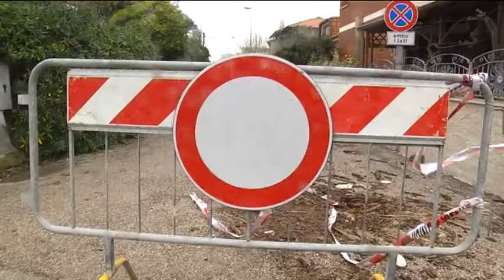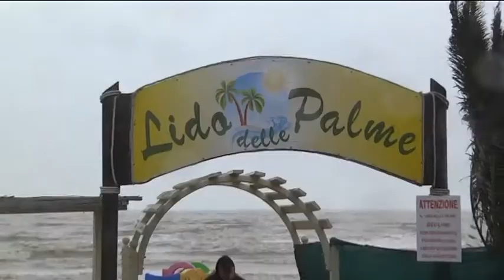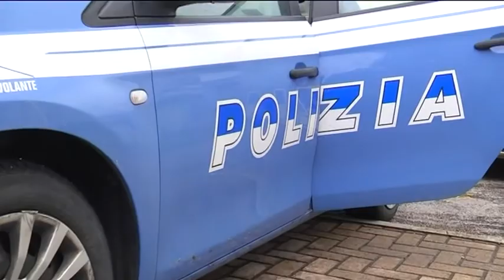Occhio alla NOTIZIA 7/2/2015